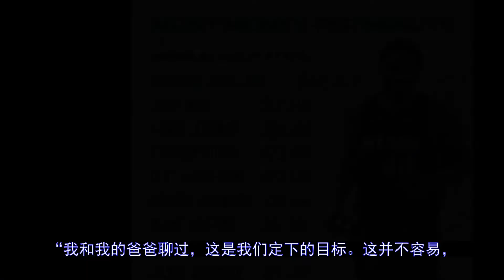20个赛季一人一城，你却说他混日子？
更多视屏可在网站搜索： 秒开油管p站,就用西部世界：【塔图姆谈杜兰特：我们一起训练，关系很好。（布朗：那我走？）北京时间8月22日，42岁的乌多尼斯-哈斯勒姆正式宣布自己将再战一个赛季，达成为迈阿密热火效力20个赛季的成就...